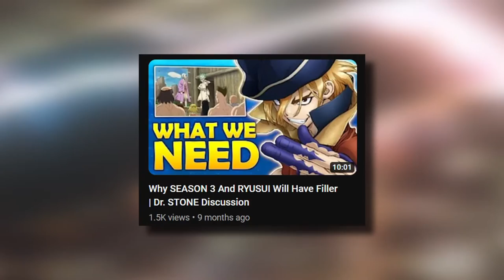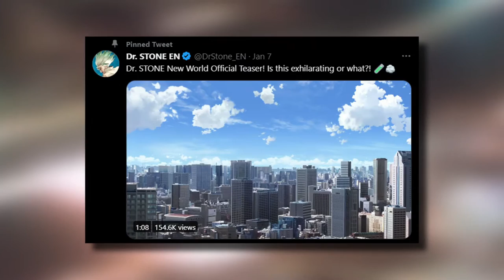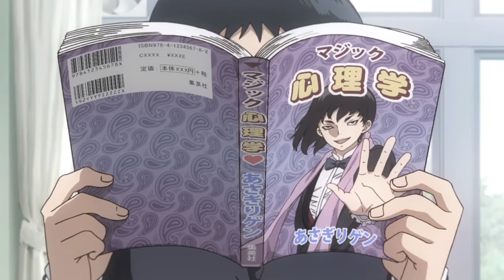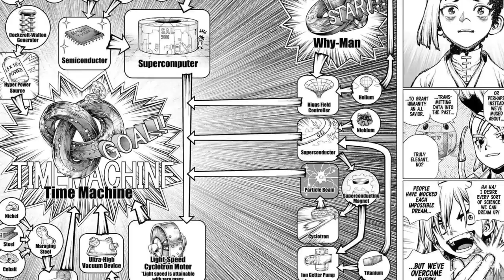Dr. STONE In 2023…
Why we will get more Dr. STONE manga chapters during Season 3.

Artist: LAKEY INSPIRED
Track: On My Way
Track: Watching the Clouds
Track: Blue Boi

I do not own Dr. STONE, the Dr. STONE manga or the Dr. STONE anime.